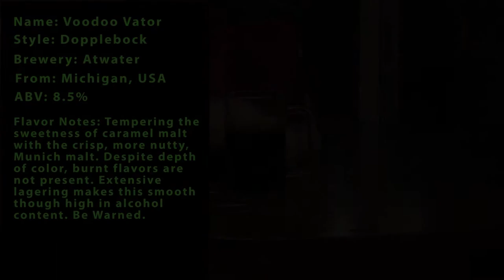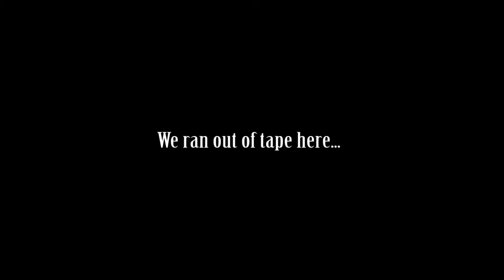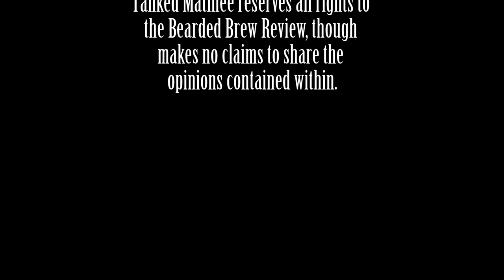Bearded Brew Review Episode 4 - Old Chub, Anchor Porter, Voodoo Vator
In our fourth episode, and what appears to be our first ever Holiday episode... kind of. Ben and Biggs drink a few beers, tell you what they think, and make in appropriate comments throughout. Pretty par for course it would seem.